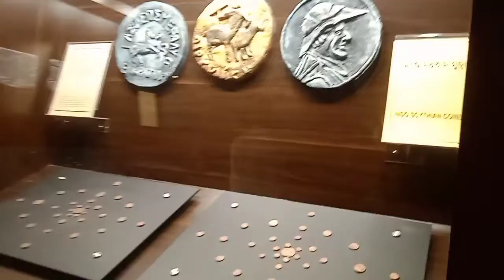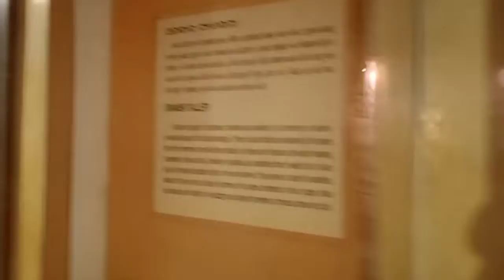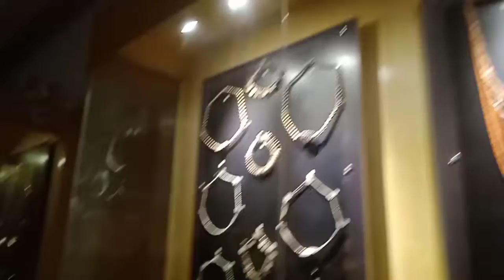state museum bhubaneswar travel 29 October 2022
1932 में उन्होंने पुरातात्त्विक संपदाओं के संग्रहण का काम शुरू किया था। 1938 में ओडिशा सरकार ने इस संग्रहालय को अपने अंतर्गत ले लिया। उस समय इसे प्रांतीय म्यूजियम के नाम से जाना जाता था। तब से लेकर अब तक इस संग्रहालय ने खूब लोकप्रियता अजिर्त की।
उड़ीसा स्टेट म्यूजियम
यहां आप कुछ दुर्लभ प्रतिमा, मुद्राशास्त्र, टेराकोटा की चीजें व तांबे की थाली, ललित कला के कुछ उदाहरण और अन्य दूसरी चीजें देख सकते हैं। म्यूजियम में कुछ पुराने और दुर्लभ सिक्कों का भी बेहतरीन संकलन है।

1947-48 में इस म्यूजियम को कटक से भुवनेश्वर शिफ्ट कर दिया गया। 1960 से इस म्यूजिय ने यहां काम काम करना शुरू किया और इसका नाम बदल कर उड़ीसा स्टेट म्यूजियम रखा गया।
Fundat el 1932 i ocupant l'edifici actual des de 1960, el Museu Estatal d'Odisha a Bubaneswar alberga una bona col·lecció d'escultures religioses, monedes, plaques de coure, inscripcions en pedra, armadures, eines rares de  l'edat de bronze, història natural, objectes geològics, exemplars antropològics i tradicionals. instruments musicals.

Bodhisatva, segle II dC
Veure-ho tot a les nombroses galeries que s'ofereixen em consumiria fàcilment un dia sencer, però per sort per a mi les galeries millor presentades van ser les que m'interessava una mica més veure. És just dir que les galeries relacionades amb la història natural es troben en un estat força dolent, cosa que pot ser més indicativa de la freqüència amb què es visiten en comparació amb altres galeries potser més populars.

El que segueix és essencialment un assaig fotogràfic del que es pot veure dins del museu a les zones que m'interessen especialment. He intentat incloure descripcions sempre que és possible, tot i que en algunes sales molts dels articles no estaven etiquetats en absolut.

Per veure una versió més gran de cada foto, només cal que feu clic a la imatge.

Escultura de pedra
Naturalment, el primer conjunt d'habitacions cap al qual em dirigeixo ;-). Aquí hi ha una col·lecció molt impressionant d'escultures hindús, jainistes i budistes que s'han recollit als voltants d'Odisha.
Des del segle III aC fins al segle XII dC, Odisha va nodrir diversos centres budistes d'art i aprenentatge, com ara els llocs d'Udayagiri, Ratnagiri, Lalitagiri, Langudi i Dhauli. Sens dubte, quina influència d'aquesta floració és la conversió d'Asoka al budisme després de la guerra de Kalinga l'any 261 aC, la batalla final va tenir lloc als afores de Bubaneswar, prop de Dhauli.